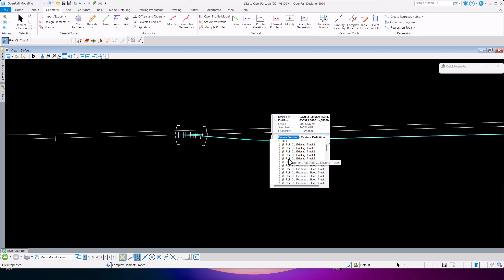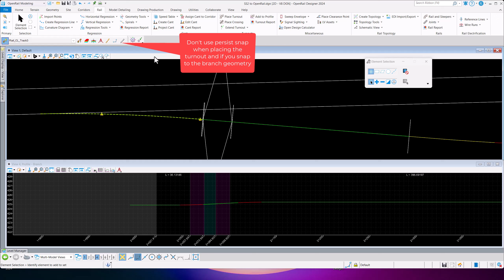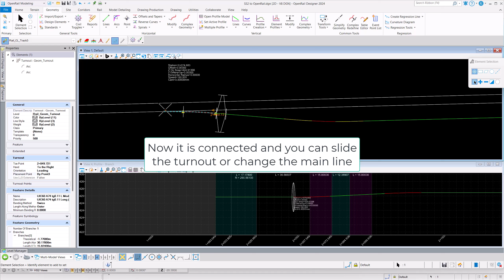OpenRail - Import ALG: turnout and rules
You want to import a project from Rail track, or other sources (xml, ifc), where the turnout import is not supported but you want to add some "intelligence" for long term use.